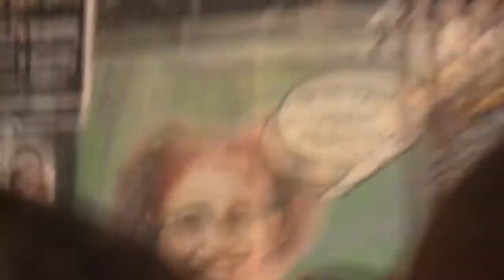Varial - Quebrando o Silêncio